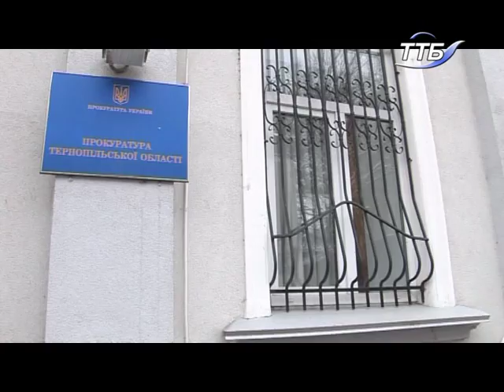Завершено розслідування щодо хуліганських дій, вчинених над малолітнім